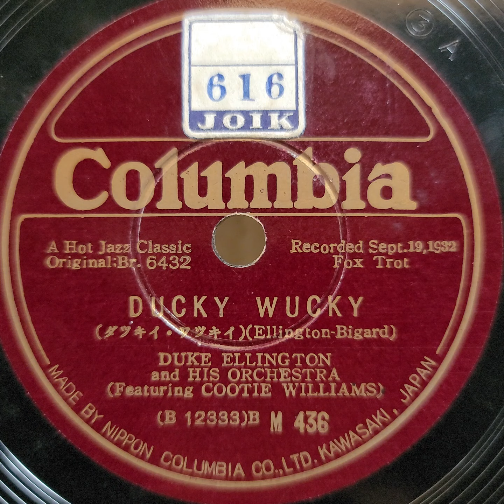Duke Ellington（デューク・エリントン）♪Ducky Wucky♪ 1932年 78rpm. Victor VV 1 ｰ 90 phonograph.